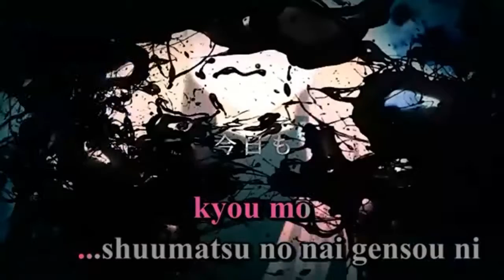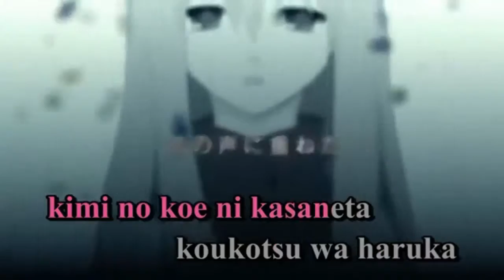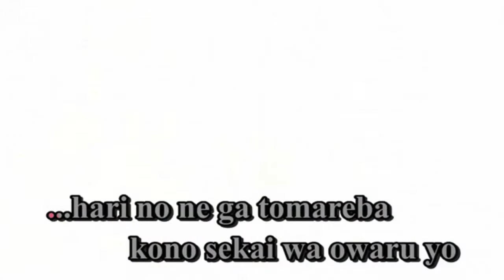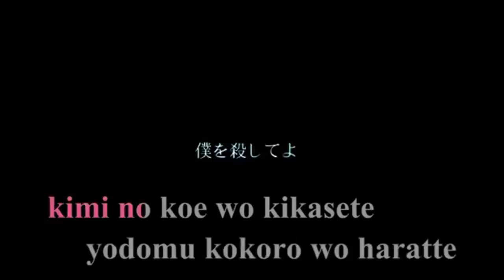【UTAU CV JAP】Leia【teiyo hadaimi】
holii , aqui yo otra vez buscando como arreglarmelas para que me salgan los videos con camtasia ya que mi sony vegas se jodio lol . pero no queria fallarles tanto asi que traje un pequeño cover con teiyo de leia . espero que lo disfruten como yo :3 . recuerden suscribirse y

chauuu :D